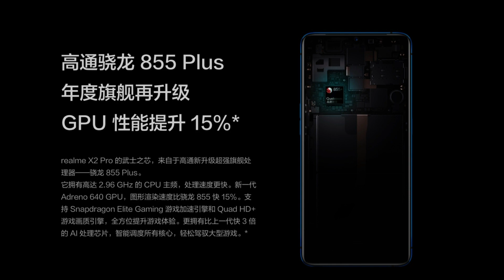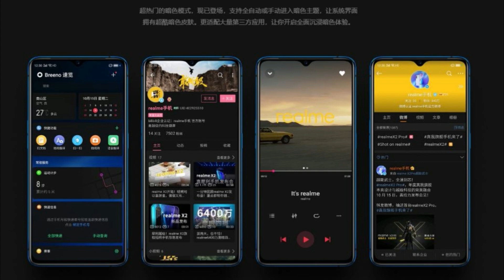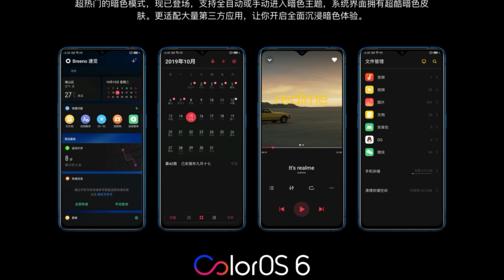Realme X2 Pro - Realme இன் முதல் Flagship Smartphone!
Realme X2 Pro என்ற Flagship ஸ்மார்ட்போன் அறிமுகம் செய்துள்ளது. இந்த Realme X2 pro இன் Price, Specs, Camera, Features மற்றும் முழு விபரம் இந்த வீடியோவில். Tech In Tamil

Realme X2 Pro